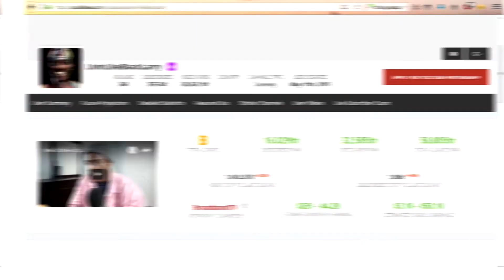LARRY AND ASHLEY MARCH 31ST BREAK UP CONFIRMED!!!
Another Celebrity couple has broken up! causing devastating heartbreak and suicide on the internet.
Youtuber LivinLikeBlackLarry and longtime girlfriend Ashley, separated on Friday, after almost 40 million video views together.
A source says, “It was a mutual breakup. They are still friends and will continue wearing each others underwear, but Larry has no money anymore, so Ashley wants to use other people.” Their romance began in 2005. they have four kids, and Larry has agreed to pay child support. ramenwho Entertainment News